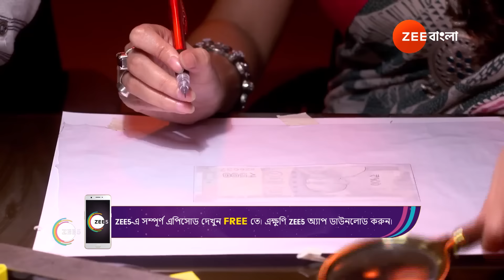Neem Phooler Madhu | Ep - 555 | May 28, 2024 | Best Scene 1 | Zee Bangla